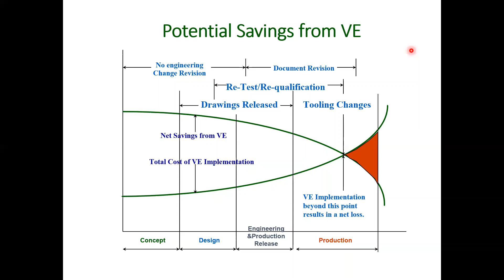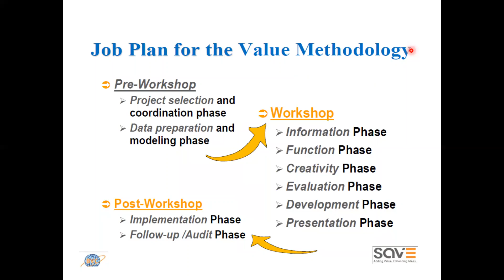Potential Savings from Value Engineering by P.Arjunraj, Consultant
This is about the Potential Savings from Value Engineering by P.Arjunraj, Consultant